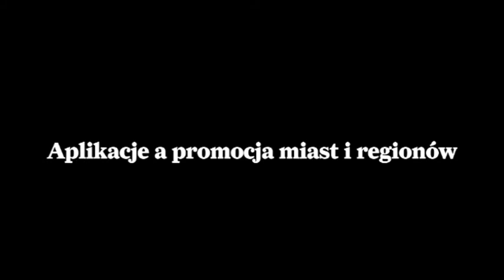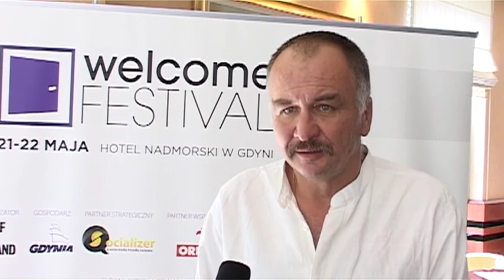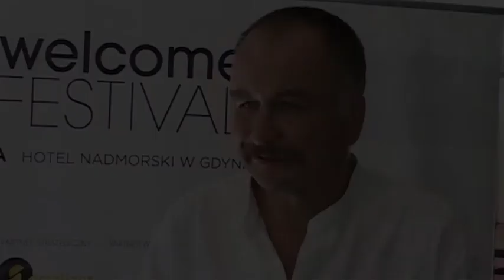WELCOME FESTIVAL - Piotr Strzałkowski - Aplikacje a promocja miast i regionów